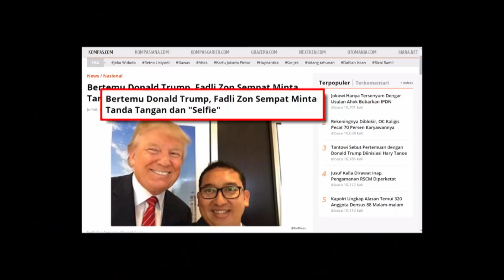Promo The Interview - Fadli Zon 19 September 2015